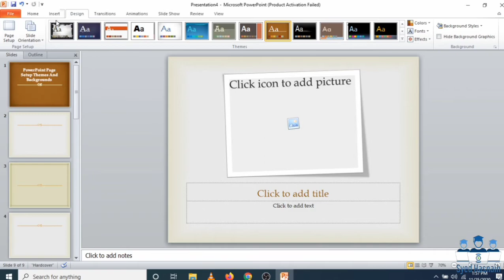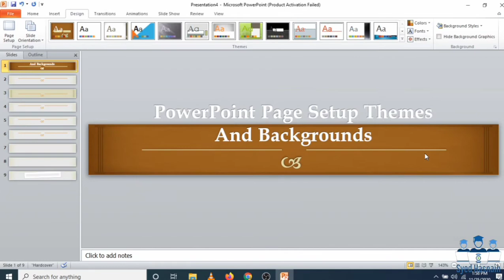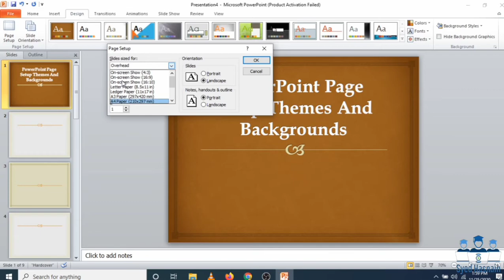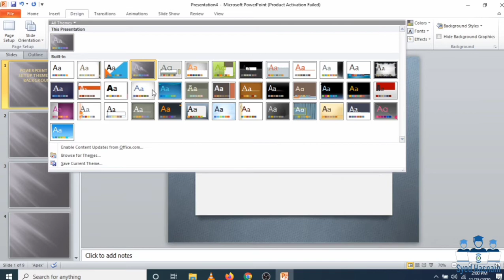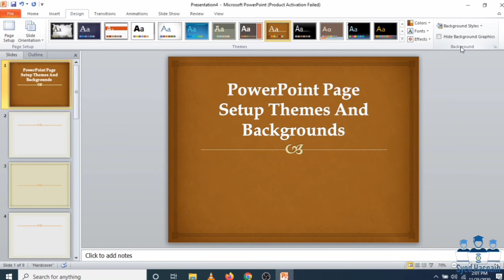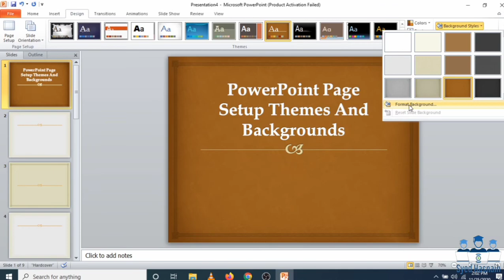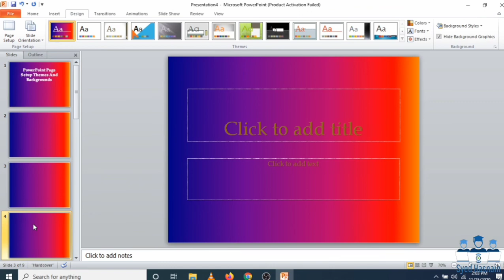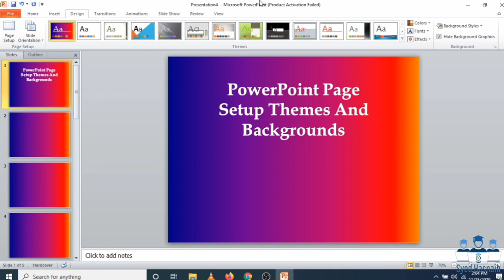PowerPoint Page Setup Themes And Backgrounds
In This Video You Will Learn How To Add Video And Audio In PowerPoint || Videos And Audios

Niche How To Add Video And Audio In PowerPoint || Videos And Audios